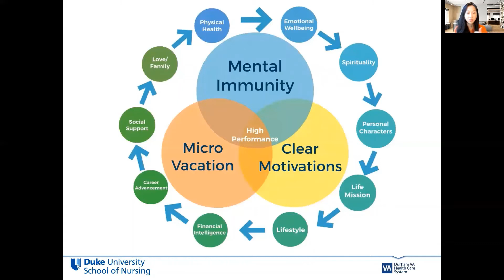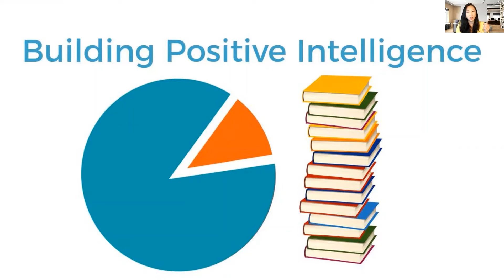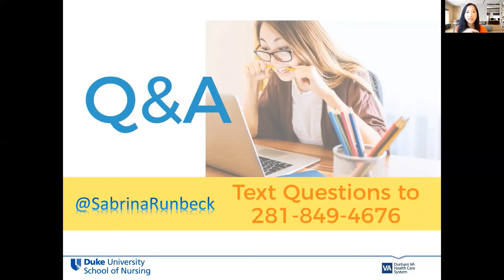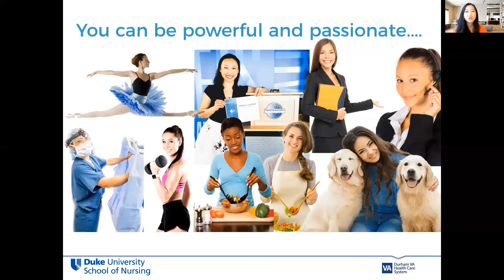Sabrina Runbeck Speaker Reel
To me, leadership means be the influential person that naturally brings out the genius of those around you and truly creates an army of walking ambassadors who enroll in the same vision/mission/goal and continue to be motivated to grow together.

Sabrina Runbeck, MPH, MHS, PA-C
Cardiothoracic Surgery PA
Public Health Practitioner
Peak Performance Speaker
Creator of the Powerful and Passionate Healthcare Professionals Podcast

W: SabrinaRunbeck.com
Instagram.com/SabrinaRunbeck
FB.me/SabrinaRunbeck
LinkedIn.com/in/SabrinaRunbeck